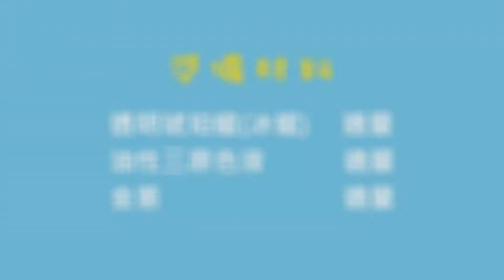視覺上的沁涼消暑---【DIY冰塊蠟燭】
如果你想找一款：透明、可以放一些小飾品在裡面、或是可以脫模的透明蠟
透明琥珀蠟(冰蠟)就是你的首選 💙
它是透明偏黃色的、質地堅硬、可以灌模脫膜 ( 不像果凍蠟要放在容器裡 )

這次的蠟燭DIY，小編特別做成冰塊造型
想說在炎熱的夏日裡也許看起來會有消暑的感覺(*´∀｀）
用「油性色液」染色，增加幾分層次感
不管是從上方看、還是從側邊看，都非常漂亮吸睛
快來看看小編怎麼做的吧！

💙 準備材料
透明琥珀蠟(冰蠟) 適量
油性三原色液 適量
金蔥 適量

💙 DIY步驟
1. 先將適量的透明琥珀蠟切小塊並加熱熔解
2. 倒出部分透明琥珀蠟使用油性色液調色，再倒入已放好燈芯的模型中（用筷子固定燈芯）
3. 隨意撒上一些金蔥（小編用的是1/200K的鑽石藍蔥）
4. 3~5分鐘後，再倒入一層未調色的透明琥珀蠟，把多餘的燈芯剪掉
5. 大約靜置10分鐘即可脫模，脫模後將蠟燭切成想要的大小，再隨意切成不規則的形狀就完成囉

小編覺得切蠟跟切皂一樣療癒～
而且切下來的小丁很像軟糖(笑)
快點一起來DIY專屬自己的冰塊造型蠟燭吧！